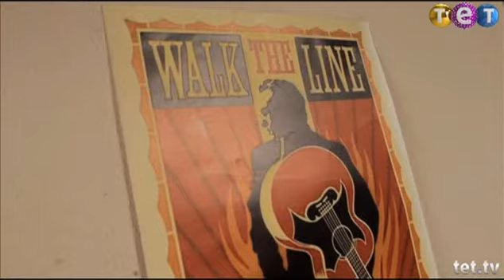Виталька в роли Гитлера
Виталька -- настоящий мачо.